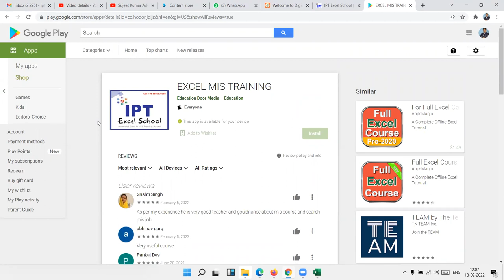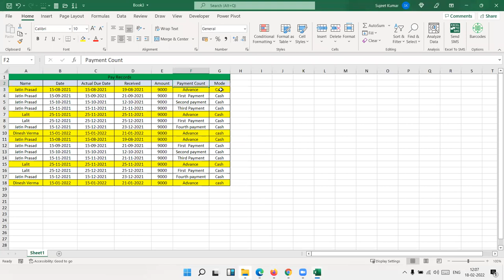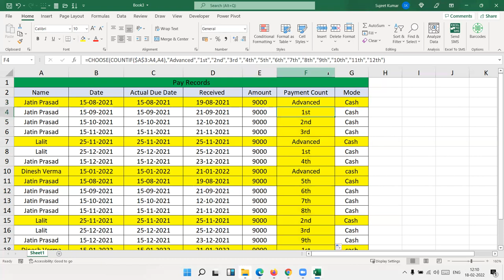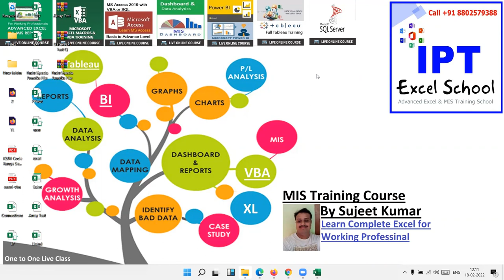Amazing use of Countif Formulas